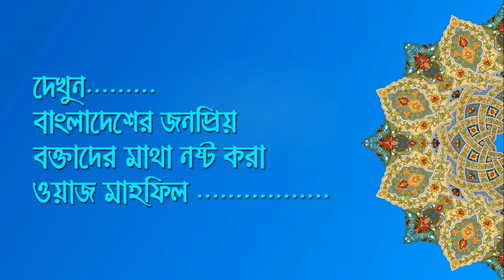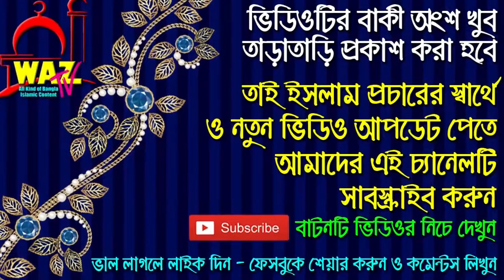Bangla waz Mukaddis hosen waz 2019 – ওয়াজ মাহফিল অস্থির বক্তার ওয়াজ – islamic jalsa waz bangla 2019